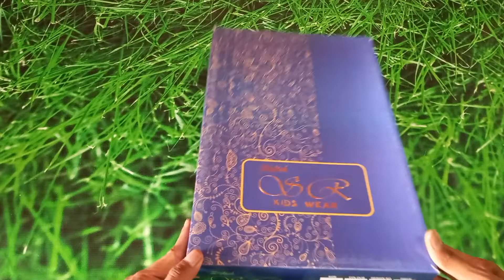Boys Ethnic Wear ( Bandh Gala & Pant ) NO: 3723